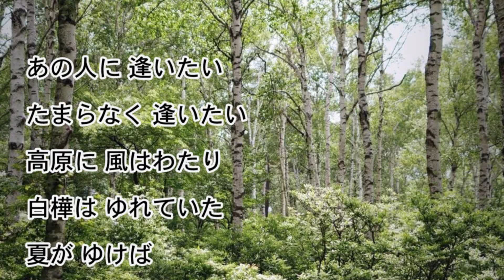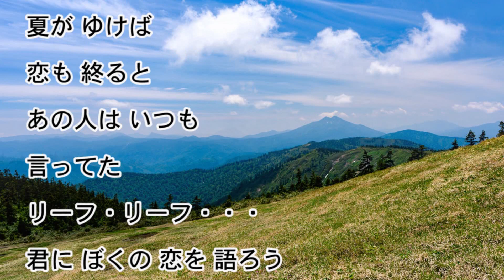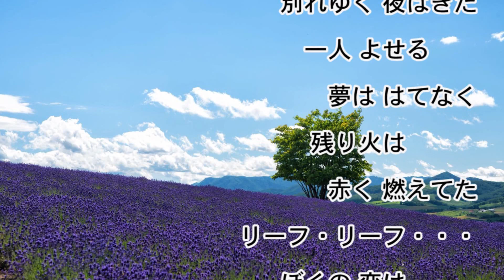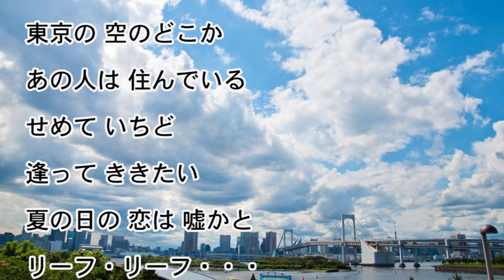舟木一夫【高原のお嬢さん】 カバー：みなさぶろう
1965年（昭和40年）10月に発売された舟木一夫さんの「高原のお嬢さん」です。
作詞：関沢新一／作曲・編曲：松尾健司

舟木さんのステージ動画を見て、楽譜通りではない唄い方を真似てみました～🤗
動画は、フリー画像サイト「ぱくたそ」様から拝借して作りました。

録音は みなさぶろう 72歳と１ヵ月の時。

　１　あの人に 逢いたい　たまらなく 逢いたい
　　　高原に 風はわたり　白樺は ゆれていた
　　　夏が ゆけば　恋も 終ると
　　　あの人は いつも　言ってた
　　　リーフ・リーフ・・・
　　　君に ぼくの　恋を 語ろう

　２　つぶらなる 瞳よ　つぶらなる 瞳よ
　　　高原の 夏はすぎて　別れゆく 夜はきた
　　　一人 よせる　夢は はてなく
　　　残り火は　赤く 燃えてた
　　　ぼくの 恋は　消えて しまった

　３　あの人に 逢いたい　たまらなく 逢いたい
　　　東京の 空のどこか　あの人は 住んでいる
　　　せめて いちど　逢って ききたい
　　　夏の日の　恋は 嘘かと
　　　東京の　秋は 淋しい